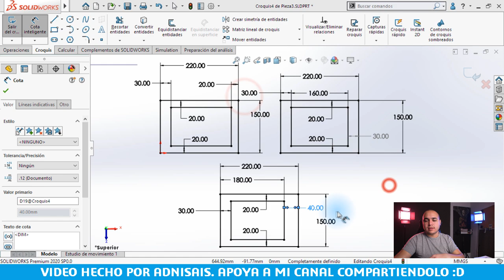Lección 1.6 - Intención de diseño - Curso SolidWorks CSWA CSWP